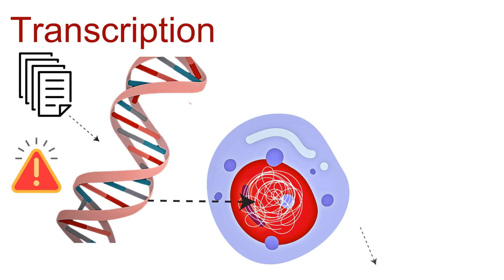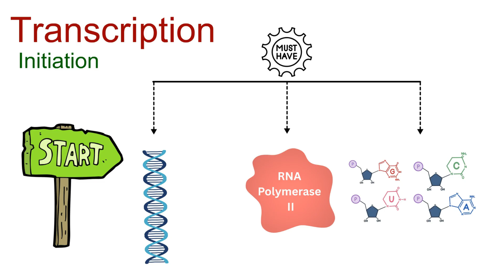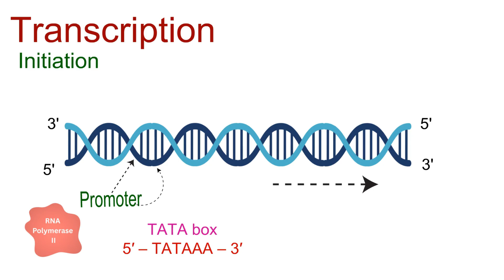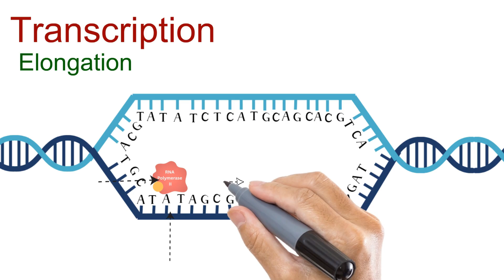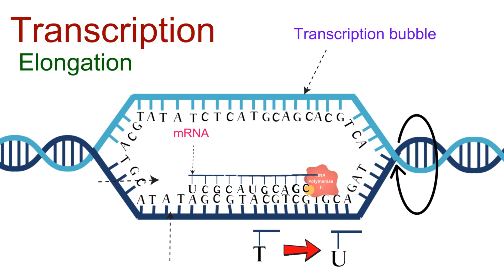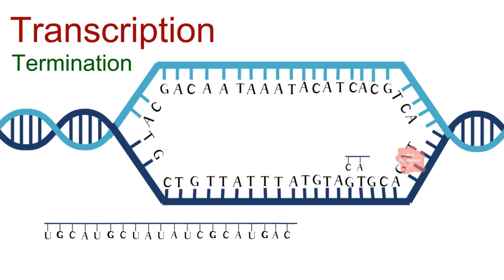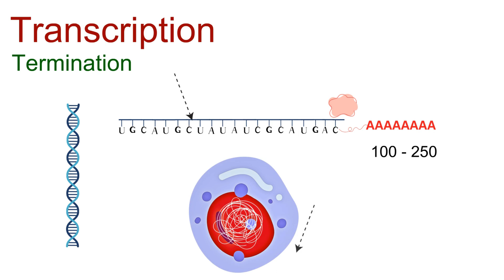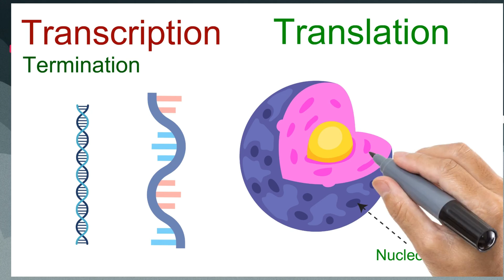DNA transcription in Eukaryotes || Transcription class 12 | Bioloy | Bioscholar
Transcription in Eukaryotes
Definition
Transcription is the process by which DNA is copied into RNA using the enzyme RNA polymerase II (for mRNA).
It is the first step of the central dogma.

Steps of Transcription
1. Initiation
Promoter region: DNA sequence where RNA polymerase binds.
Common sequence: TATA box (~25–30 bases upstream).
Transcription factors (TFs) help RNA polymerase bind correctly.
DNA strands unwind → one strand becomes the template strand.
Transcription starts at the +1 site (first nucleotide of RNA).

2. Elongation
RNA polymerase II moves along the template strand.
Complementary RNA nucleotides are added one by one.
Rule: A pairs with U (not T), G with C.
The new RNA grows in the 5′ → 3′ direction.
DNA rewinds back after polymerase passes.

3. Termination
RNA polymerase keeps transcribing beyond the coding sequence.
AAUAAA signal (polyadenylation signal) in RNA marks the end.
Cleavage factors cut RNA downstream of this signal.
This produces the pre-mRNA transcript (first draft).

Post-Transcriptional Modifications (to form mature mRNA)
5′ Capping – adds 7-methylguanosine.
Splicing – removes introns, joins exons.
Poly-A tail – ~200 adenines added at 3′ end.

Key Points
Template strand = used to make RNA.
Coding strand = same sequence as RNA (except T → U).
Product after transcription = pre-mRNA → processed into mature mRNA.

👉 Think of transcription like copying a recipe:
DNA = the master cookbook.
RNA polymerase = the scribe.
mRNA = the first draft recipe that later gets polished before use.